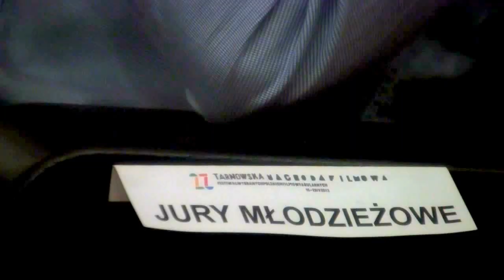Kronika 27 Tarnowskiej Nagrody Filmowej - Dzień 5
Piątego dnia widzowie mogli obejrzeć stosunkowo świeże polskie filmy, takie jak "Miłość" Sławomira Fabickiego czy "Imagine" Andrzeja Jakimowskiego. My przyjrzeliśmy się natomiast pracy jurorów i zapytaliśmy Janka Bodziocha z jury młodzieżowego oraz Marzenę Rogalską z głownego jury o ich wrażenia.